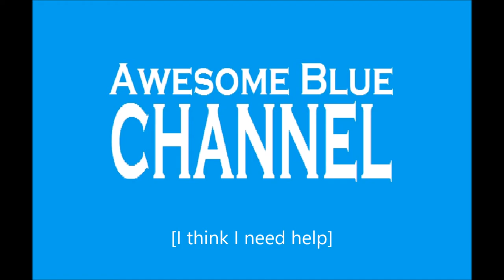The Mustache Song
There is nothing quite like an awesome mustache. Am I right?

BTW- I'm aware there are different spelling of mustache. I just went off of this.